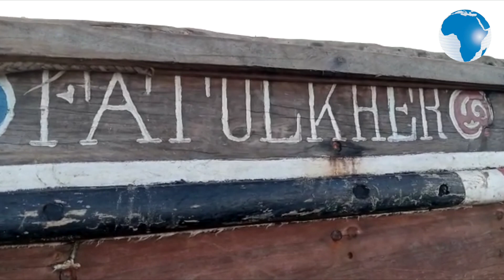Dilapidated situation at Lamu Old Town lakeshore as boats are left scattered due to pandemic